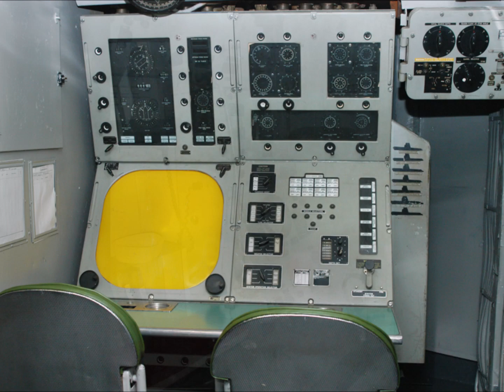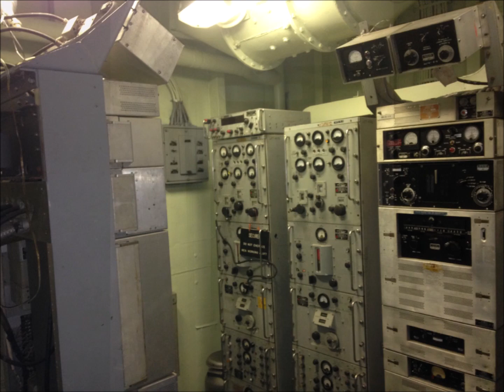Online tour of USS Joseph P. Kennedy Jr DD-850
Brief online tour of the Gearing class destroyer, USS Joseph P. Kennedy Jr. DD-850.  JPK is a museum ship at Battleship Cove in Fall River, MA and is restored to her Vietnam War era configuration.

She is a National Historic Landmark, Official Memorial for the Commonwealth of Massachusetts for those list in the Korean and Vietnam Wars, and is a National Memorial and Museum for all those who served on destroyers.